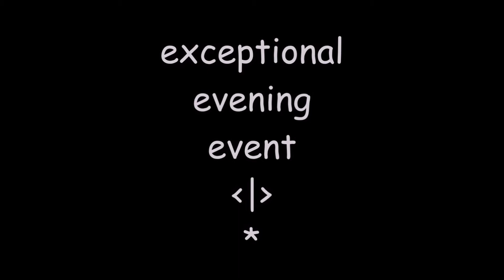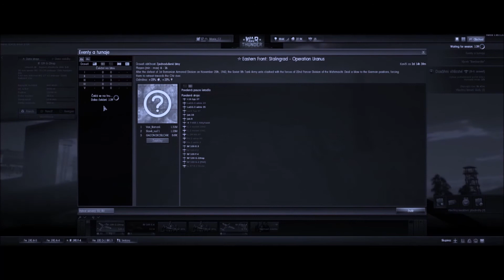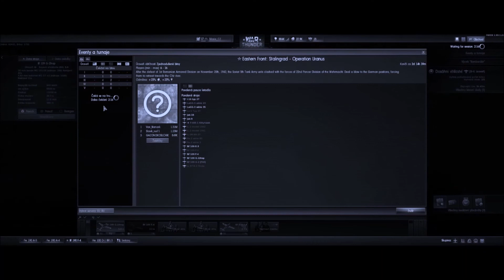War Wonder : exceptional evening event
Echt šnečí relax, krásně jsem si u toho odpočinula! :-D